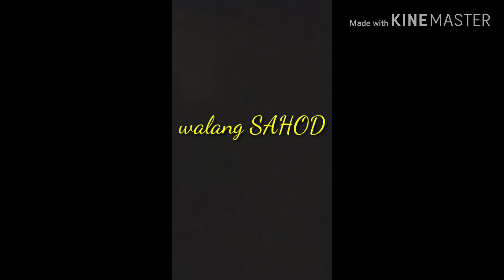Life in abroad | walang kuryente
ang hirap ng buhay abroad,, lahat tinitiis pati ba na man ang kuryente titiisin din dahil sa among di nag babayad ng kuryente..